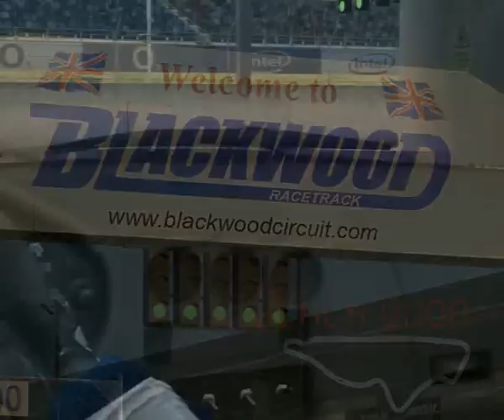Simsports EGTC GTR Class Season Review